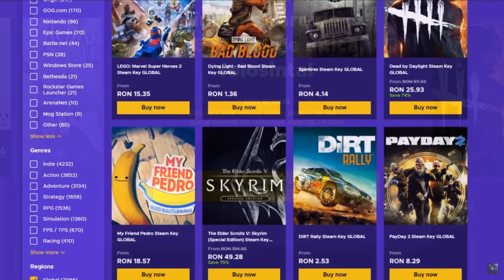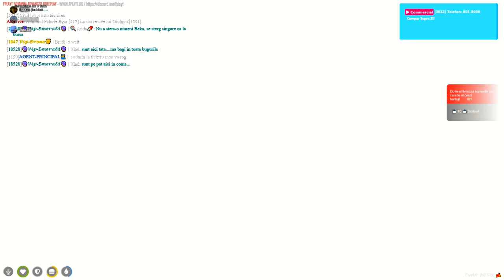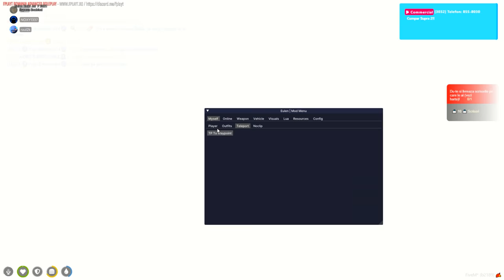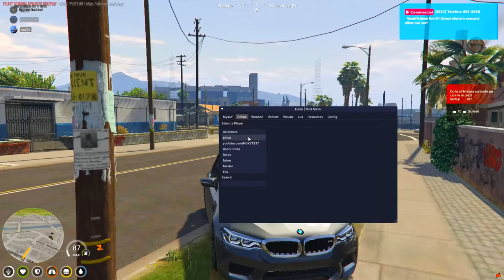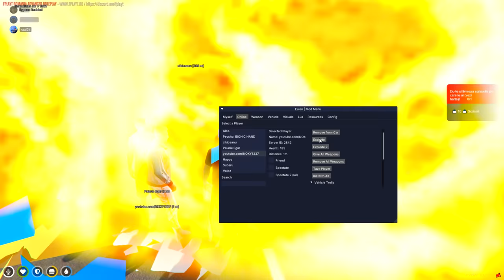FiveM HACKING #1 | Trollam cu HACK-ul pe CEL MAI MARE SERVER din ROMANIA !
Specs :

Pc Gaming :

🎮 Cpu : i7 8700k @5.2 ghz
🎮 Gpu : MSI GeForce GTX 1070 Ti Armor @2100mhz
🎮 Mobo : MSI Z370 TOMAHAWK
🎮 Ram : Crucial 32 GB DDR4 3466 MHz cl18

Pc secundar :

🎮 Cpu : i5 4690kk @4.8 ghz
🎮 Gpu : MSI GeForce GTX 970 @2050mhz
🎮 Mobo : Gigabyte Z97
🎮 Ram : Crucial 16 GB DDR3 2400 MHz cl17

Pc 3 :

🎮 Cpu : Pentium e5200 @2.9 ghz
🎮 Gpu : NVIDIA GeForce 7300 GS
🎮 Mobo : Asrock 775i65g
🎮 Ram : Kingston 4 GB DDR2 466 Mhz cl5

Periferice :

⌚Monitor 2 : Philips 45 inch 4096x2160 60hz
⌚Tastatura : Razer Blackwidow Chroma
⌚Casti : Razer kraken X
⌚Microfon : Superlux E205U